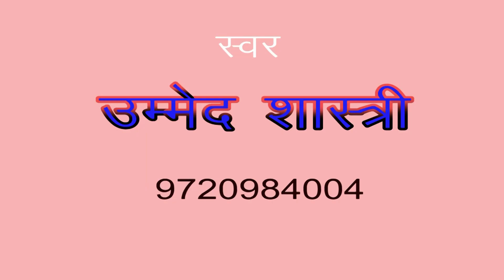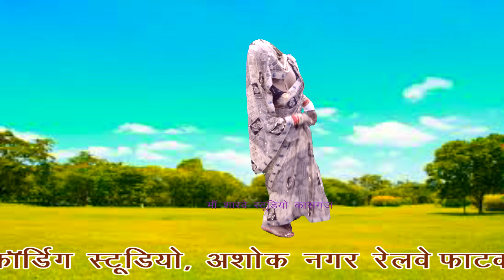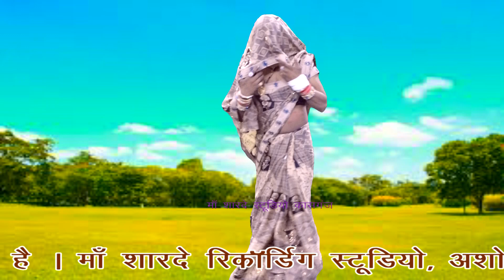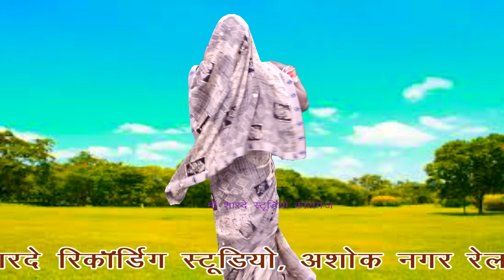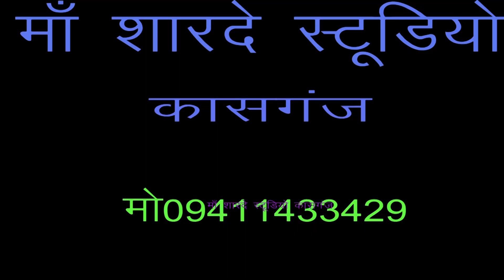नई बहू ने प्लेट लंहगे मेंकी गायब/किया ताबड़तोड़ नाच/लोट के न आउगी/उम्मेद शास्त्री/माँ शारदे स्टूडियो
remixer nirmal yadav                                                         Title :-लोट के न आउगी

माँ शारदे स्टूडियो कासगंज  :- 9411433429